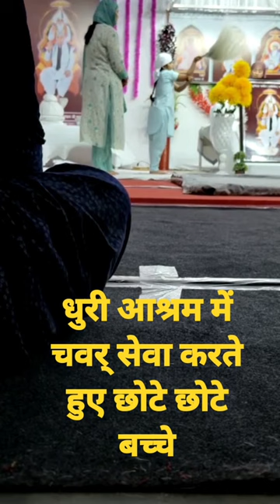धुरीअश्रम में चवर् सेवा करते हुए छोटे छोटेबच्चे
dharavi mumbai
proyekto helmo
5 bhk flat in delhi
aditi ki bhoot ki kahani
ae re sakhi mangal gao ri
amogh lila prabhu controversy
aye dil aye dil song
bassi
bageshwar dham sarkar new video
baipan bhari deva trailer
beardo hair growth oil review
chal chaliye sajna ke jithe
bigg boss elvish yadav vs fukra insaan

dal bati kaise banate hain
dustin poirier wife
exter cng
gold mines
gautam khattar acharya prashant
guruji ki vani
gym song punjabi
hare devi ramva aavo
harsha sai
l'
ishan kishan stump mic
jasmine sandlas new song
kavad
kapuram goram karuna

kedarnath
khoya ki barfi kaise banai jaati hai
king the land ep 9
lift prank video
kumar sanu live performance
lucky ki kahani episode 1
make hair silky smooth
manipur lady video
narsingh mantra
new all south movie
oarfish
night light projector
new south indian movies dubbed in hindi 202...
om namah shivaya sachet parampara

omegle
parkour
phoolmati gana dikhaiye
plaeto shoes
polishing teeth
pranic healing
pravachan
premanand ji maharaj
pug dog
pro rider 1000 accident full video
pw motivation
puneet superstar mera kya fayda
radhe radhe b praak
rojgar sangam
rolex watches for men
saba ibrahim
saloniyapa
sambhavna seth entertainment
sima pakistan
shadi me jarur aana movie status
spoken english app free
terrace garden flower plants
sunday ko tulsi me pani dena chahiye
the boogeyman trailer 2023
tmkoc
the test case full movie in hindi

tmkoc
veer tara baba
wang da naap
श्याम के बिना तुम आधे
vijay raj in kapil sharma show full episode